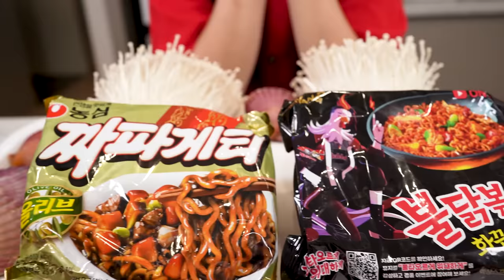불닭 & 짜장🔥 팽이버섯 짜파게티 불닭볶음면 먹방 Spicy Enoki mushroom Jjajang Ramen Recipe Seafood Mukbang ASMR Ssoyoung